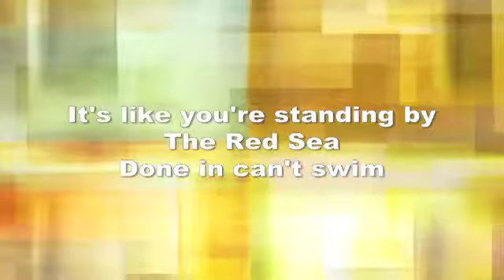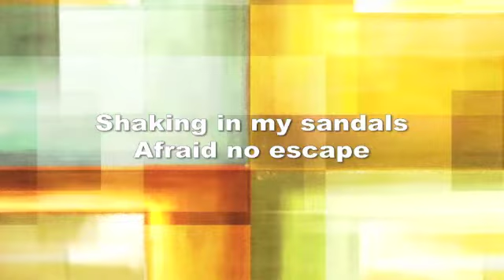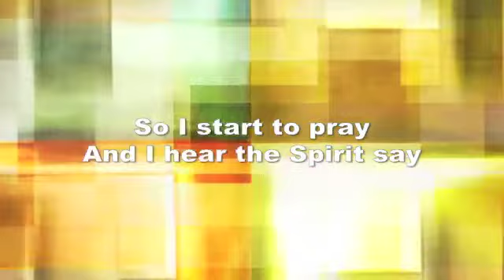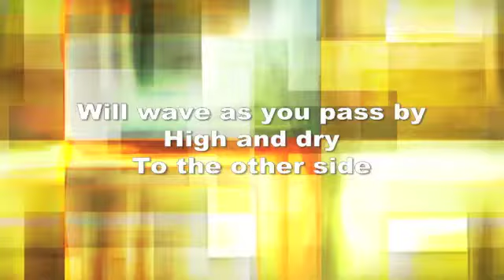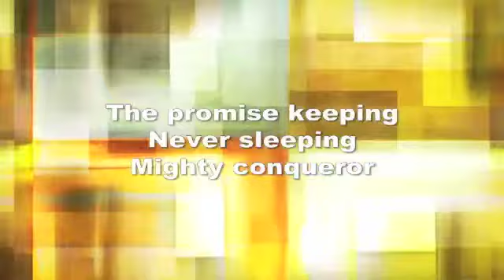Gonna Make Some Noise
Children's Spring Curriculum Video Sample. With this quarterly kit for first- through sixth-graders, children will not only experience God, but will learn in a way that they understand: with creativity.